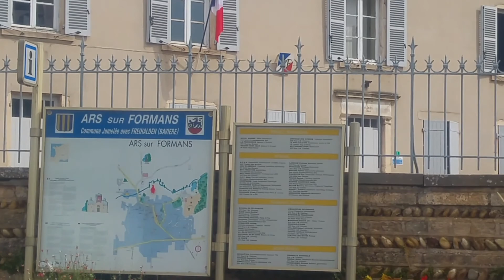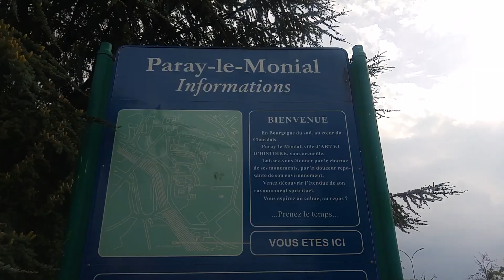La Salette - spacer po francuskich Alpach (vlog cz. 3)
La Salette - miejsce, które mnie urzekło i widoki, które zaparły mi dech w piersiach.